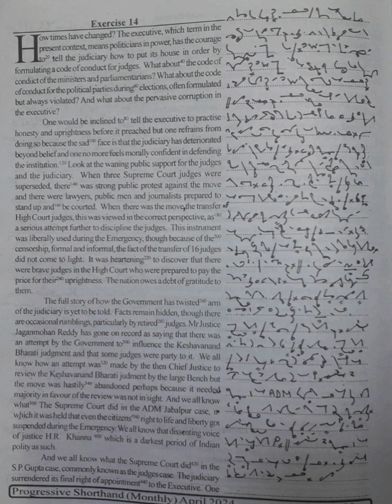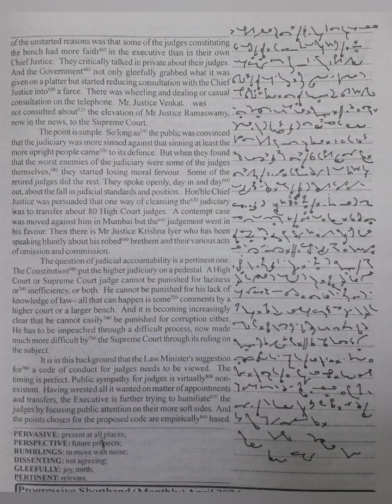100 WPM | Exercise No.14 | English Shorthand | Progressive Magazine (April 2024)